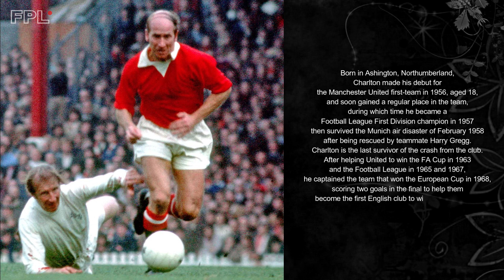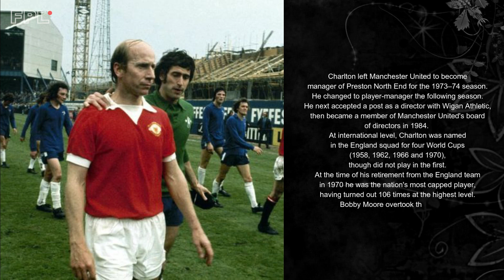World famous football legend biography - Bobby Charlton